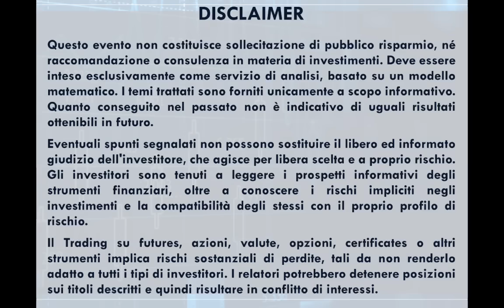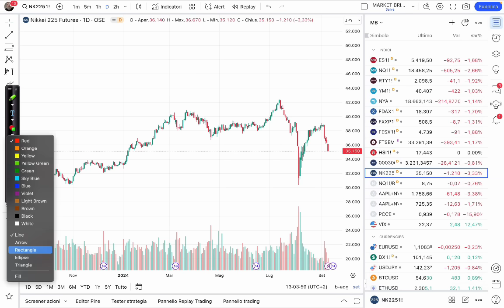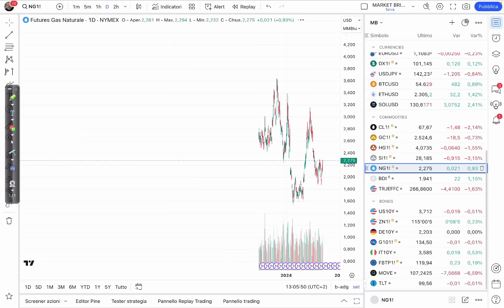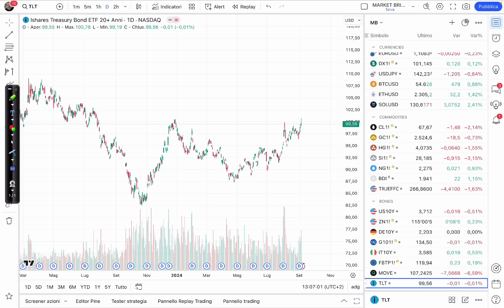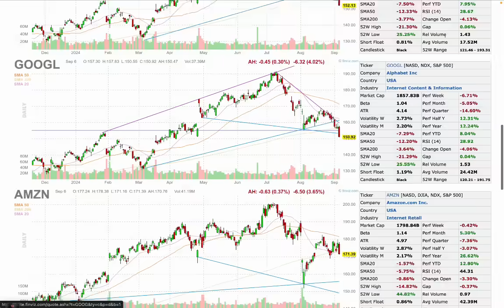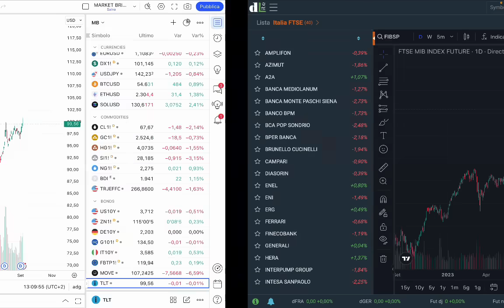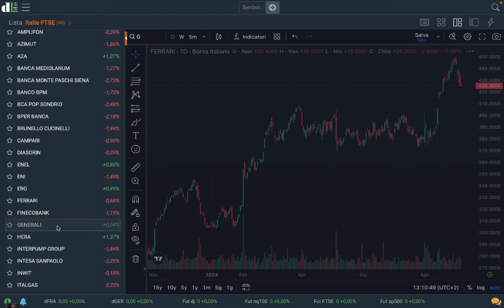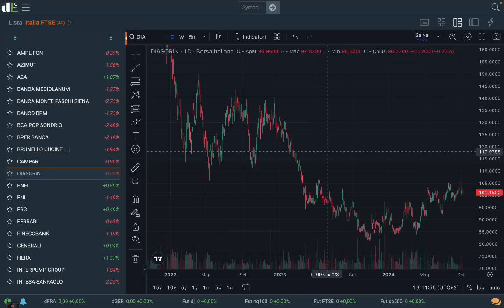ATTENZIONE AI GRAFICI!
Video-Analisi di Davide Biocchi | Titoli, Indici, Commodities e valute | 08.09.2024

In questa video-analisi analizzo i grafici delle diverse asset class per mostrare come i mercati stiano ruotando verso atteggiamenti meno aggressivi da parte degli operatori.

C'è la ricerca di meno rischio e quindi di obbligazioni governative, considerate più sicure e inoltre la salita dell'oro contestuale al ribasso di petrolio e rame mostra i timori di un rallentamento globale

Infine le azioni tech sono più in difficoltà, perché ora è il momento di titoli più difensivi, in attesa delle decisioni delle banche centrali.

Buona visione.